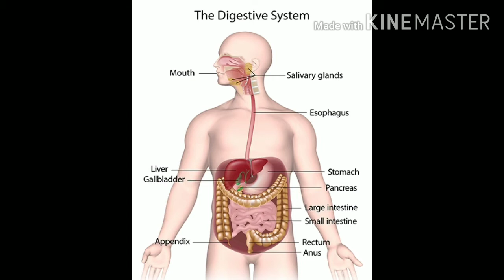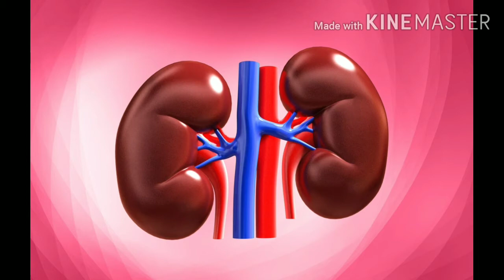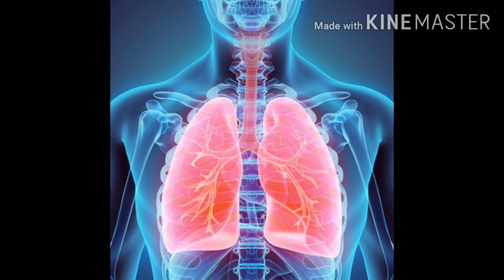வெற்றிலையின் மருத்துவ பயன்கள்